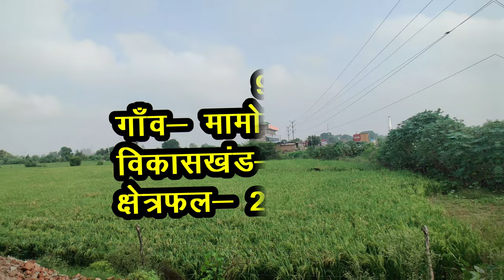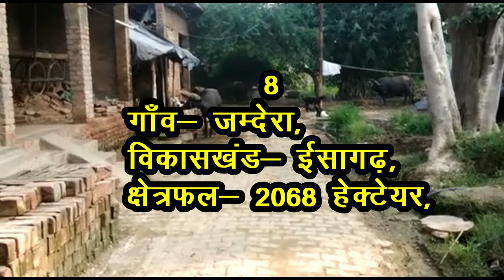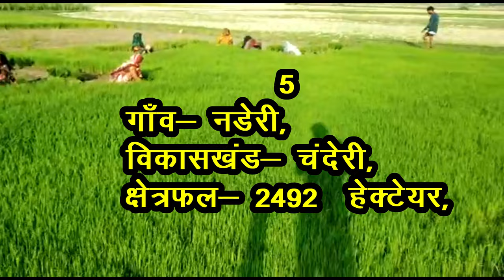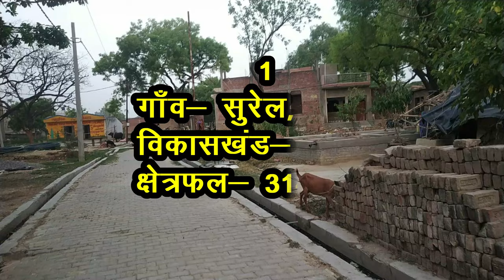अशोकनगर जिले के 10 सबसे बड़े गाँव | Top 10 villages of Ashoknagar District, Madhya Pradesh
दोस्तों,
आज आप सभी को अशोक नगर जिले के क्षेत्रफल के हिसाब से 10 सबसे बड़े गाँवो के बारे में बताने जा रहे हैं, अशोक नगर जिला भारत के मध्य प्रदेश राज्य का एक जिला है। अशोक नगर पहले गुना ज़िले का हिस्सा था, 15 अगस्त 2003 को अशोकनगर को अलग जिला घोषित किया गया । अशोकनगर अपनी अनाज मंडी और "शरबती गेहूँ" के लिए प्रसिद्ध है |

🙏Thanks